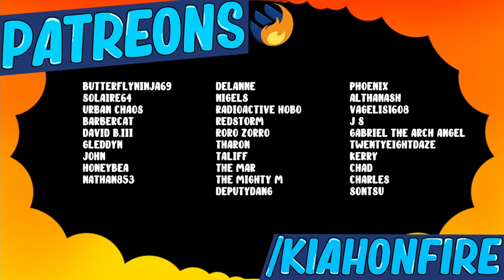ALL SORCERER LOCATIONS - Isle Of Siptah Edition | Conan Exiles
Sorcerers, here, there and everywhere! Find all the Isle of siptah sorcerers.

-Please bare in mind the video was recorded in cloaked mode for time sake, normally you will be battled going into these locations

☾ ⋆*･ﾟ:⋆*･ﾟ:*⋆.*:･ﾟ .: ⋆*･ﾟ: .⋆☾ ⋆*･ﾟ:⋆*･ﾟ: *⋆.*:･ﾟ .: ⋆*･ﾟ: .⋆☾ ⋆*･ﾟ:⋆*･ﾟ:*⋆.*:･
Music ♫

Chapters:
0:00 Intro
0:20 Custom map
0:40 Arno's Prospect
0:56 The Ashen Core
1:33 Tillermans Watch
2:00 The Spit
2:30 Siphos Shipyard
2:55 Isle of dusk small camp
3:25 Raiders Gap
3:50 Leyshrine of the Birdman
4:10 Towerwatch keep
4:41 Watchtower
5:11 Small maelstrom camp
5:45 Rave in the Rubble
6:19 Temple of the Loon
6:40 New Khemi Docks
7:05 Netikerty's throne
7:38 Ruins of New Khemi
8:00 Beach shipwreck
8:38 Southwatch keep
9:09 Sorcery cave
9:55 Small exile camp
10:11 Island Stygian camp
10:40 Redwood lookout
11:40 Unboxing!
13:00 Sorcerer Map